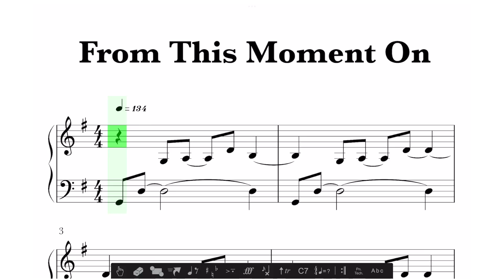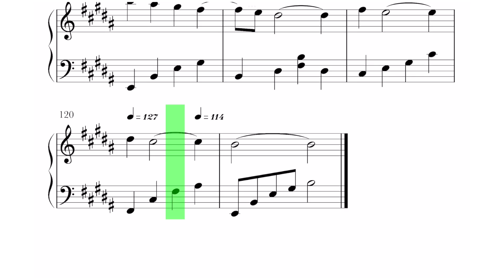Shania Twain - From This Moment On Sheet Music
Learn how to play Shania Twain - From This Moment On on piano with this Synthesia piano tutorial! Please enjoy!

This piano arrangement Shania Twain - From This Moment On is fantastic to play! You can learn it with our  Synthesia Video